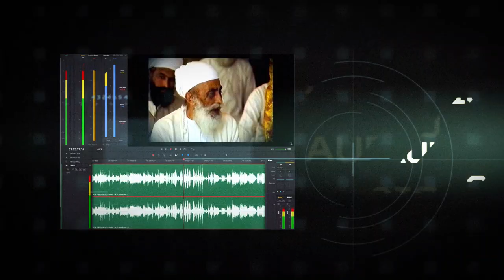Chirhi Chuhki Paho Futti | Raag Aasa | Teen Taal | Shabad Kirtan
The next in this series of restoration 'Chirhi Chuhki Paho Futti' RaagAasa TeenTaal gurbanikirtan performed by HazuriRaagi Gurdwara @SriBhainiSahib

Gurbani from AadSriGuruGranth Page319 by SatguruArjanDevJi

Featuring
RaagiKhajanSingh - Tabla
UstadPiaraaSingh - Taar Shehnai
UstadHarbhajanSingh - Sitar
UstadGurdevSingh - Sarod
UstadKiranpalSingh - Santoor
UstadSurjitSingh - Sarangi

Producer
Picture Restoration | Editor
Sound Restoration
Archives: Sri Bhaini Sahib